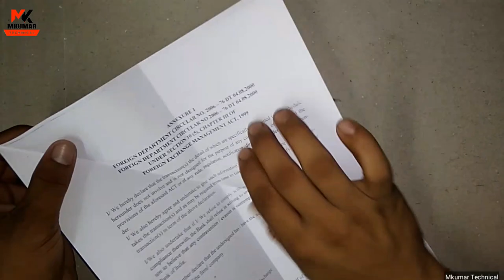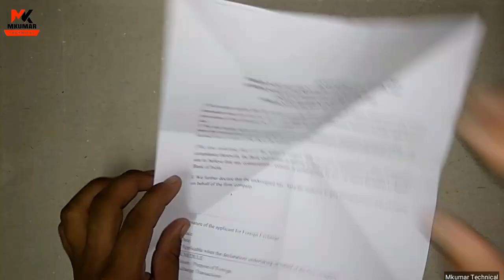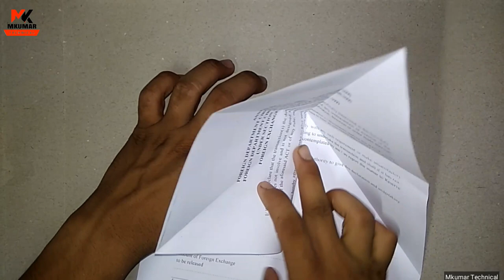Superb Flying Paper Plane | Different | Easy To Make Flying Paper Plane | Mkumartechnical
How to make a paper airplane that files for Best paper bird airplane in the world

Superb Flying Paper Plane Different Easy To Make Flying Paper Plane
How to make Easy Superb Paper Flying Plane Just Make & Try It
Its a different paper plane

Paper airplanes that fly far were folded AND thrown properly
Keep these useful tips in mind

Folding
Pause the video after each step.
Can't do a part? Ask your parents for support

Throwing
Hold the front slightly higher than the back.
Throw with soft to medium intensity